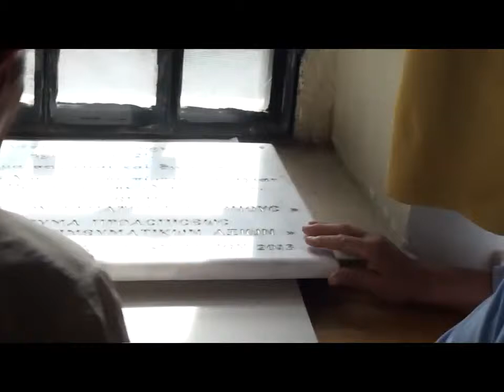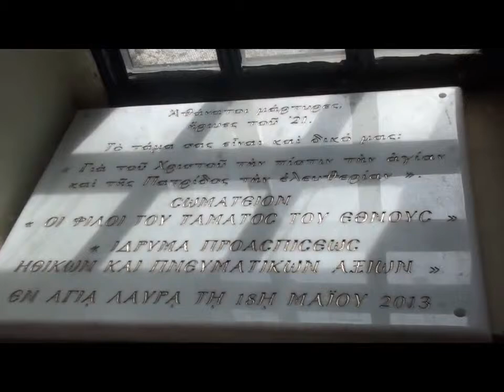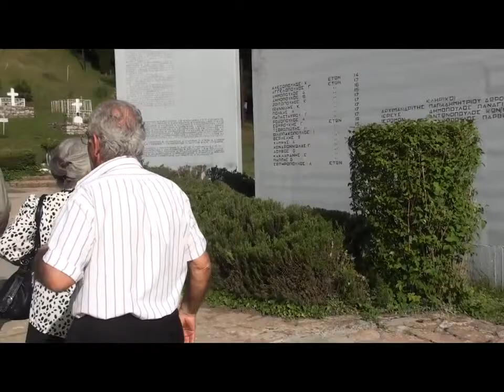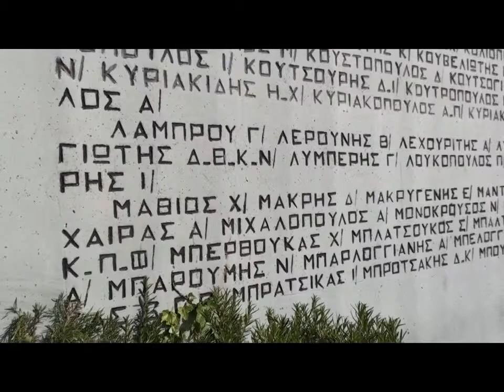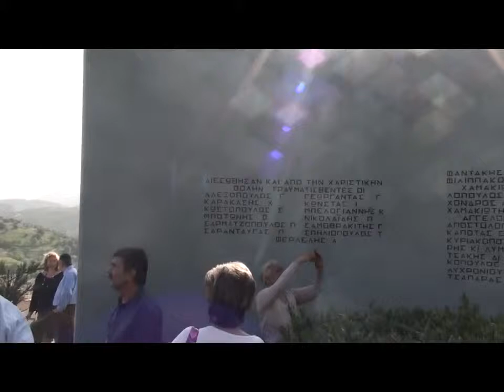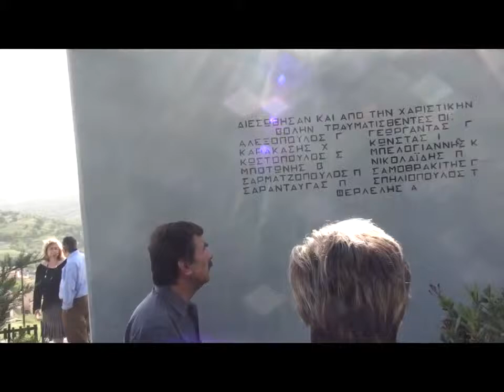ΚΑΤΑΘΕΣΙ ΜΑΡΜΑΡΙΝΗΣ ΕΠΙΓΡΑΦΗΣ ΣΤΗΝ ΑΓΙΑ ΛΑΥΡΑ 18-5-2013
ΤΟ ΤΑΜΑ ΤΟΥ ΕΘΝΟΥΣ